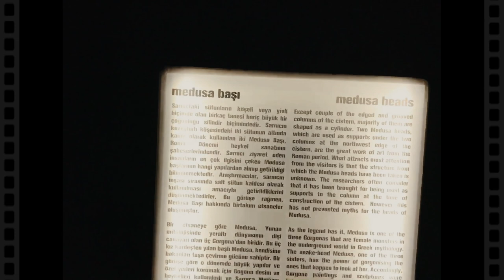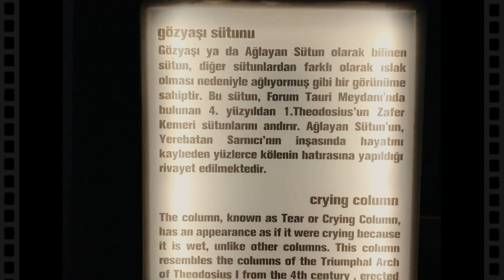Turkey historical place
Basilica Cistern is a historical water cistern built during the Byzantine period. It is the largest of the cisterns built to meet the water needs of Istanbul. The Basilica Cistern located just across Hagia Sophia in the historical peninsula is one of the most worth seeing places in Istanbul.

Adventures

you can find me as below search
adventure travel
best places to visit in oman
hadees e kisa
hadise ask dedigin
hadise d?m tek tek
hadise dum tek tek official
hadise eurovision 2009
hadise murat boz
hadise prenses
hadise sifir tolerance
hadise sifir tolerans
hadise songs
hadise ve murat boz
hadise yaz g?n?
hadiser kotha
hot girl anthem
hot girl bummer blackbear
hot girl bummer cover
hot girl bummer gacha life
hot girl bummer lyric clean
hot girl megan lyrics
hot girl summer clean
hot girl summer megan
hot girl summer nicki minaj reaction
hot girls do our makeup dobre brothers
hot girls do your makeup dobre brothers
hot girls in love loverboy
hot girls makeup
hot girls we have problems too
khasab oman tourism
middle east
middle east blood
middle east conflict explained
middle east music
middle east travel
middle east war
middle eastern accent
middle eastern dance
middle eastern food
visit visa news
oman visit visa renewal online
omana penne
omanathinkal kidavo by chitra
omanush bangla movie song
omanush by arbovirus
omanush kolkata bangla movie
rustaq oman tourism
solo female travel
solo travel
sultan qaboos grand mosque
things to do in muscat
tourist attractions in oman
travel blogger
travel blogs
travel danielle
travel guide to oman
travel hacks
travel oman
travel oman 2019
travel show
travel thirsty
travel to muscat oman
travel to oman
travel to oman from india
travel to oman in urdu
travel to oman jani tv
travel vlog
travel vlog airport
travel vlog bali
travel vlog bd
travel vlog korea
travel vlog music
travel vlog music upbeat
travel vlog philippines
traveler chris stapleton
travelers chosen destiny 2
travelin soldier
travelin soldier dixie chicks
traveling desi
traveling riverside blues led zeppelin
traveling robert
traveling wilburys
visit oman,visit oman 2020
visit oman tourism
wadi shab
world travel
türkiye radyo televizyon kurumu